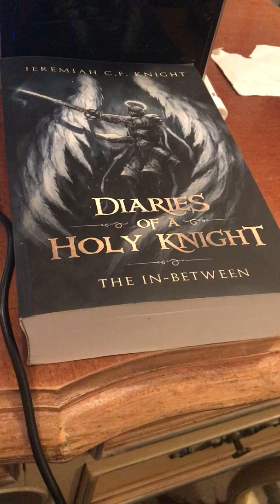Diaries of a Holy Knight: The In-Between Chapter 7 Choir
Diaries of a Holy Knight: The In-Between book read Chapter 7 Choir

I am becoming more and more known of tik tok as jeremiahknight7 and a lot of people don’t know that I even have a you tube so I figured i would used this platform to spread the news of my book: Diaries of a Holy Knight: The In-Between which is our right now on